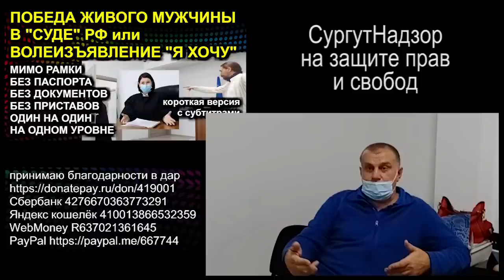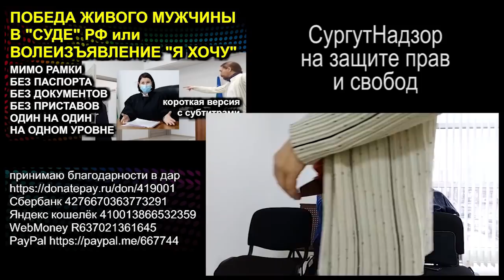ЧЕТВЁРТЫЙ УРОК ЧЕРНЫХ или УБЕГАЮЩИЙ УЧИТЕЛЬ 2020.12.22 Сургут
разговор с Александром Черных автором канала Генеральный Секретарь СССР
ссылка на его канал

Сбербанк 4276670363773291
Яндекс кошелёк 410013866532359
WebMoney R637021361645